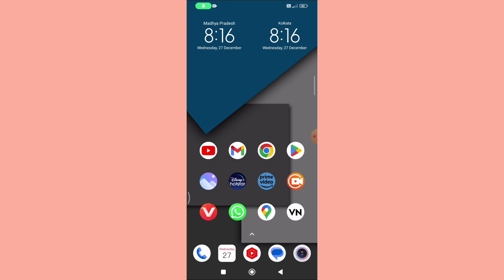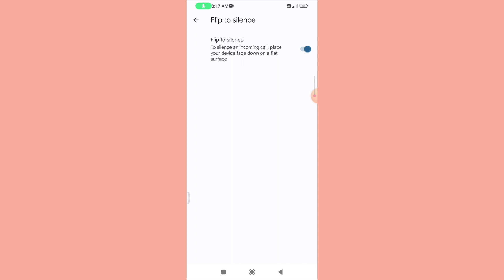How to Use Flip to Silence Setting in Poco F5 Pro 5G | Poco F5 Pro 5G Me Flip to Silence Set Kaise..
How to Use Flip to Silence Setting in Poco F5 Pro 5G |

Poco F5 Pro 5G Me Flip to Silence Set Kaise